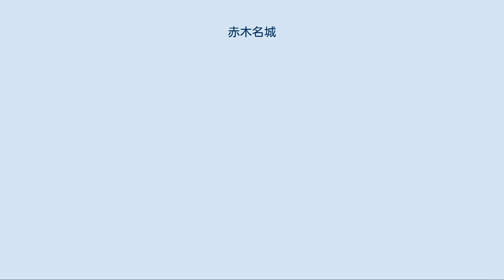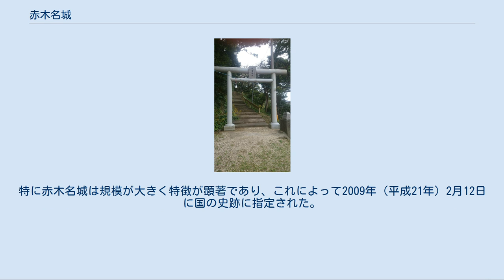赤木名城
赤木名城へ続く山道の一つである秋葉神社の入り口。
 赤木名城（あかきなじょう）は、鹿児島県奄美市笠利町（奄美群島奄美大島）にある城跡。
12世紀に築かれ、17世紀まで使用が確認された。
 奄美大島の北部の笠利湾赤木名港の奥、赤木名集落を後背から見下ろす標高約100メートルの丘陵にある山城。
南北350m、東西800m、面積37000m2と比較的小規模の城の多い奄美群島では大型の城になる。
曲輪、土塁、堀切、竪堀など本土的な構造が確認されている。
山道は複数あるものの大手口は現在まで確認されていない。
 赤木名城の建てられた山は聖山とされており、城跡の周辺には秋葉神社・観音寺(移転済み)・菅原神社・厳島神社といった建築物が見られる。
かつてはノロの祭を行う場所であったとの伝承もある。
毎年10月に開催される招魂祭相撲では秋葉神社側の湧水で力水を汲むのが伝統である。
 近年は史跡内での耕作・木材利用のための間伐が放棄されており、荒れつつある史跡の管理・保護が問題となっている。
 出土物と歴史的資料から以下の三つの段階に分けられる。
 本土での平安時代〜鎌倉時代に相当。
地下からこの時期の土坑が発見されているがどのような施設があったかは不明。
 日宋貿易が盛んな時期であり南西諸島でも硫黄貿易・夜光貝貿易など経済活動が活発化した。
土坑からもカムィヤキ・滑石・石鍋など当時の物品が発掘されている。
 なお地下からは帰属年代不明の土坑・ピットも発掘されている。
こちらの土坑には多数の鉄滓と焦土面が認められ、鍛冶の技術が導入されていたことが伺える。
 本土での南北朝時代〜室町時代に相当。
 沖縄本島を中心として琉球国家が急速に形成された時期であり、また倭寇の活動が盛んだった時期でもある。
これを受けてか南西諸島で多くの山城・グスクが形成され始める。
赤木名に山城が築かれたのもこの頃と考えられ、当時の物品である中国製の青磁などが出土している。
 15世紀中盤〜17世紀初頭からは琉球の統治下に置かれる。
背後の大笠利に笠利間切の蔵本が設置されており、海上交通と軍事において重要な拠点となっていた。
 1609年の琉球侵攻の際に島津軍が笠利湾を訪れ、これ以降赤木名を拠点に薩摩藩の統治下に置かれる。
赤木名城の城跡も整備され現在の形になる。
当時の物品として肥前の陶磁器などが出土している。
 秋葉神社・観音寺はこの時期に建立され、また菅原神社も幕末には存在していたことが確認されており、聖地としての性格を考えるにあたって重要な時期である。
 九州本土の城郭に見られる、尾根を三つの連続する堀切で南北に二分した構造を持つ。
 山の最高点を中心として南北22m・東西13mの平場をなす曲輪があり、主郭のあった場所と考えられている。
これの周囲に土塁と石積みが存在する。
 大きな曲輪を取り囲むように七つの帯曲輪が斜面に作られ、斜面下方には多くの竪堀が存在する。
竪堀によって外敵の移動を制限し、帯曲輪下方に誘導して射撃するという設計だったとの考察がある。
帯曲輪の一部はかつて耕作地として利用されており、非常時の食料となるソテツが栽培されていた。
 中国大陸からの影響で城壁の発達している琉球のグスクと比較すると、石材がほぼ加工されていない・防衛機能がやや低いという特徴が見られる。
特に加工した石材の少なさは同じく防衛機能の低い先島諸島のものと比べても際立っている。
 かつて奄美大島の城は沖縄におけるグスク研究の周辺事例という扱いだったが、先述のような本土の特徴が認められる城跡が赤木名城・伊津部勝グスクなど複数確認されており、九州から沖縄県にかけての歴史を考察するにあたり重要なものとなった。
特に赤木名城は規模が大きく特徴が顕著であり、これによって2009年（平成21年）2月12日に国の史跡に指定された。
 “史跡赤木名城跡保存管理計画書 (PDF)”. 奄美市教育委員会 (2015年3月31日). 2017年1月29日閲覧。
 “付編 史跡赤木名城跡をめぐる歴史的概観 (PDF)”. 奄美市教育委員会 (2015年3月31日). 2017年1月29日閲覧。
 “赤木名城 (PDF)”. 奄美市教育委員会 (2008年3月31日). 2017年1月29日閲覧。